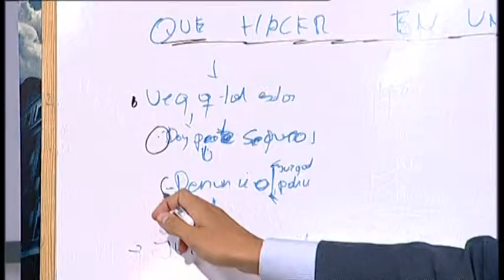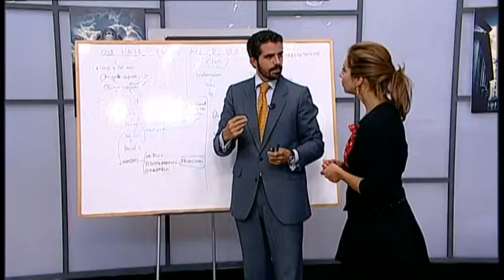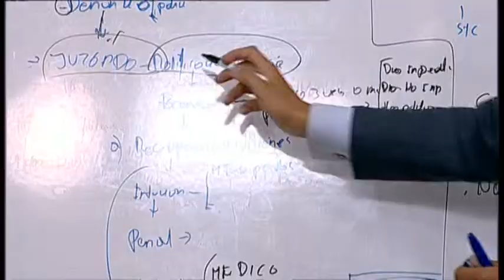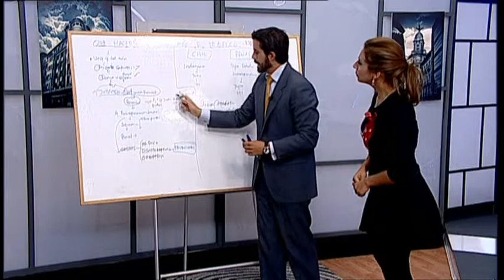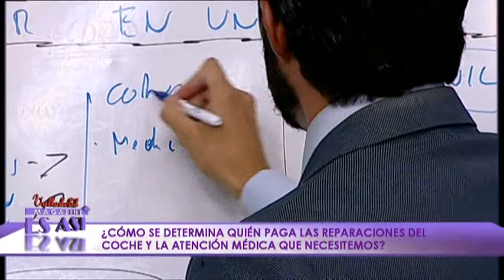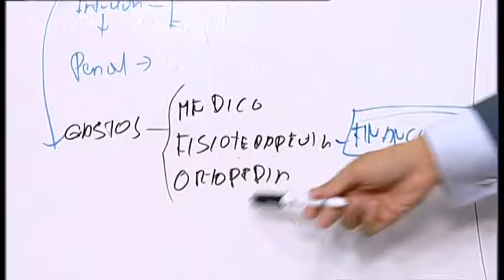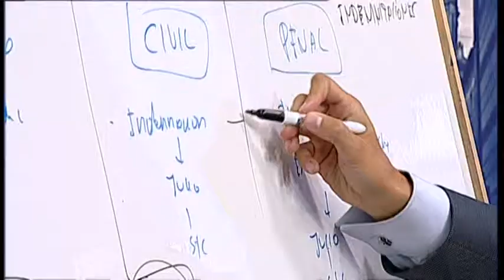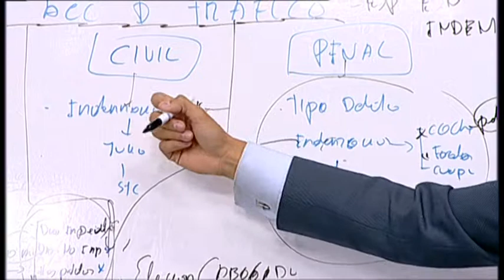SAFE Abogados en VEA. Qué hacer en caso de accidentes de tráfico tras la denuncia.